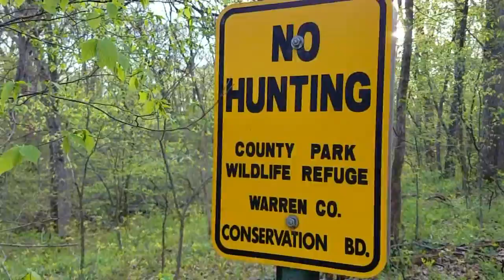Hunting for Morels in Iowa (April 22, 2017)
So this is a bit what it's like to go hunting for morel mushrooms with me: me whinging on and on about proper conditions and procedures, stopping to talk to wildlife, wondering at wildflowers, and delighting in finding mushrooms.